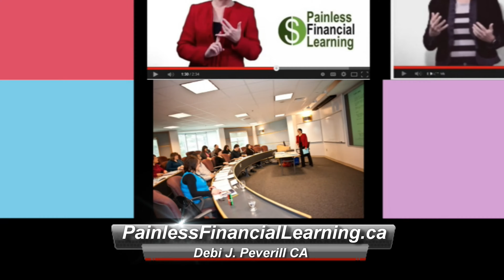Self-Employment Tax Return Deadline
Deadline for filing your personal income tax return if you report self-employment income on your personal return is June 15 2014 for the 2013 taxation year. Of course since that falls on a Sunday you have until June 16.  What do I always say about filing returns on time? There is no reason to miss a filing deadline.  This deadline is a little weird in that you have until the 16th to file but if you owed money CRA started charging you interest on May 6 this year. What is at stake now is a late filing penalty not interest. File on time. CRA may eventually decide to audit you for 2013 and you might owe money then even though you did not woe money when you originally prepared the return.